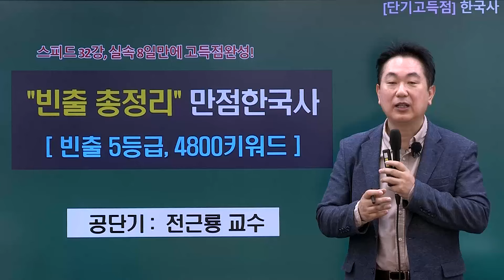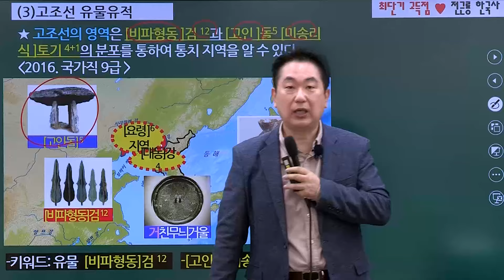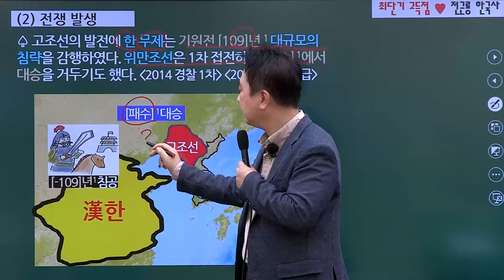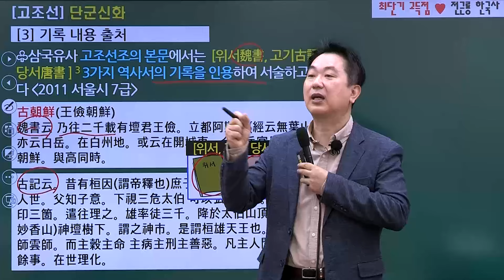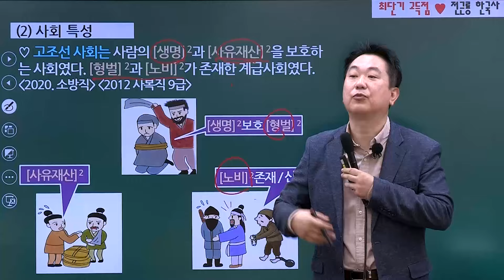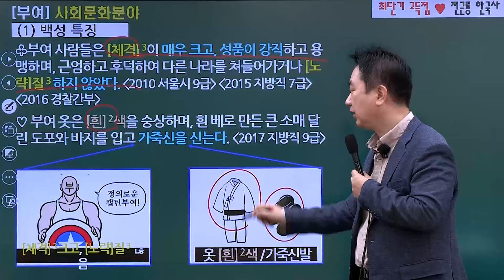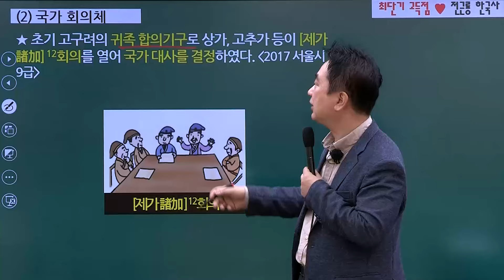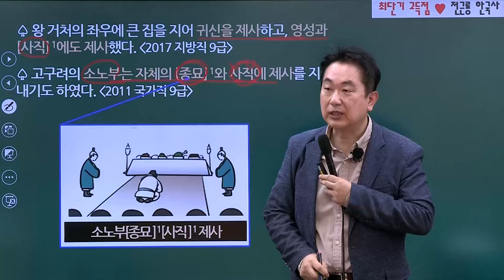📌 실속 8일만에 만점 완성 [빈출 정리] 한국사ㅣ한국사 전근룡 교수님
한국사 전근룡 교수님이 핵심만 콕콕!
단 8일만에 한국사 만점이 가능한 핵심 강의

🚨실속 8일만에 만점 완성 빈출 정리 한국사 🚨

명쾌한 스토리텔링으로 쉽고 재밌고 빠르게
핵심을 이해할 수 있습니다😊

전근룡 교수님의 강의를 이런 분들에게 강좌를 추천드려요!

✔ 지방직 시험 전에 한국사의 핵심을 공부하고 싶은 수험생
✔ 정확하게 시험에 자주 출제되는 빈출 내용을 학습하고 싶은 수험생
✔ 쉽고 빠르게 한국사를 익히고 싶은 수험생

여러분의 불안한 마음을 확 잡아줄 명쾌한 강의를 준비했습니다.
전근룡 교수님만 믿고 따라와보세요!

해당 강의를 듣고 나머지 강의가 궁금한 수험생이 있다면
클릭 클릭🖱